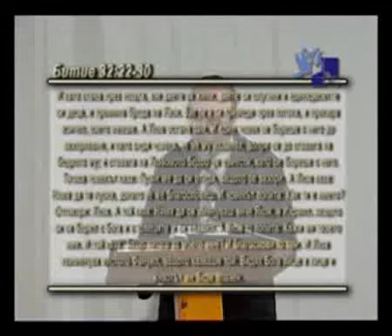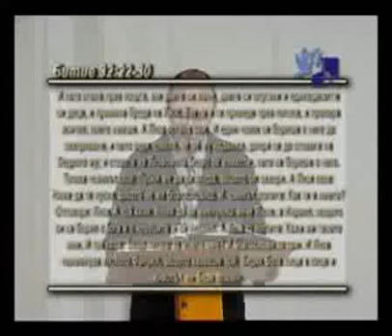Вярата като победа Димитър Лучев